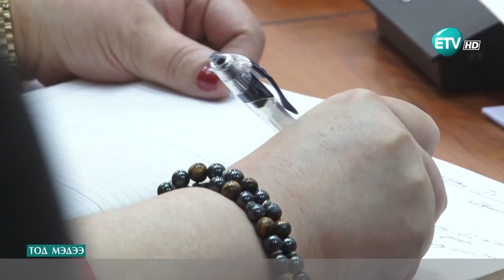НИТХ-ын тэргүүлэгчдийн ээлжит хуралдаанаар 6 асуудал хэлэлцлээ.